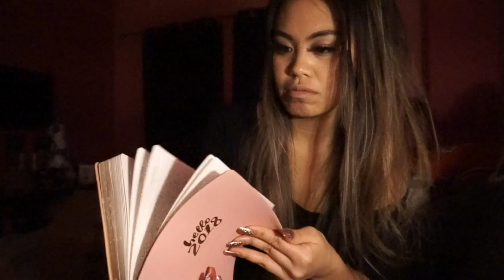Went Back to School For a Day | Vlog Ep.1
Hey guys, it's your fave veggie loving princess!
So after a semester off, i'm finally going back to school! Or so I planned :') Also, so excited that my luxury VEGAN handbag came in! Keep a look out for the unboxing video that should be up soon ♡